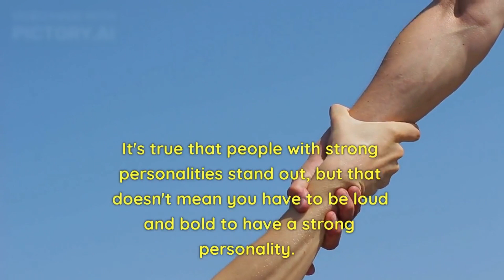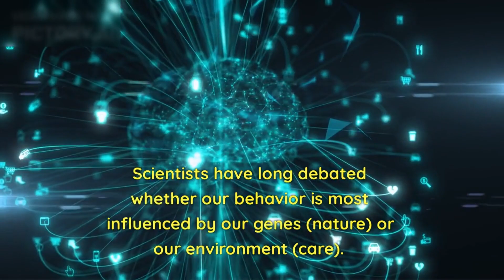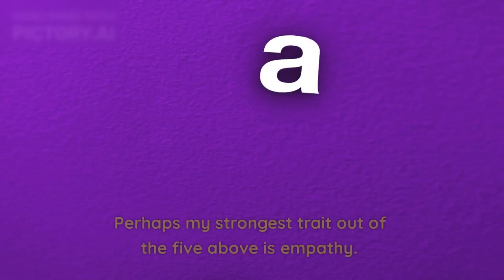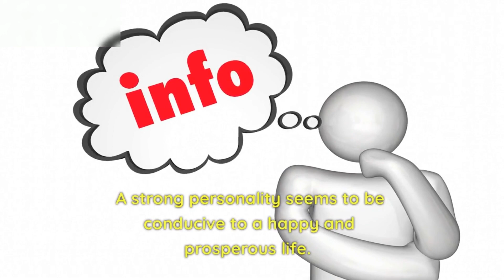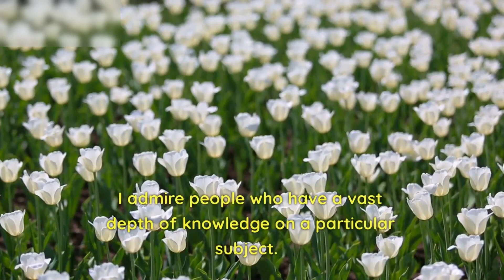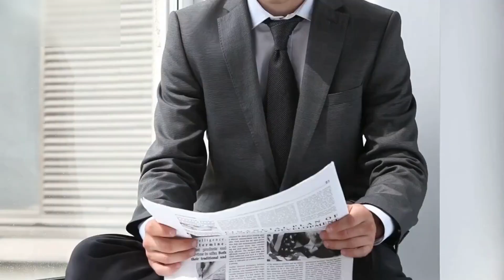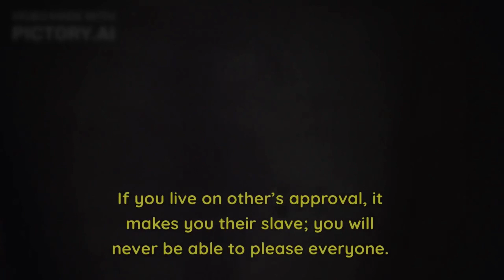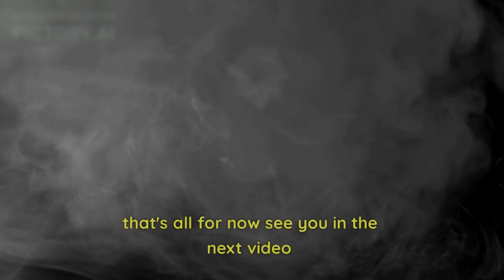5 tips for Building strong personality.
People's personalities vary greatly and often play significant roles in their behaviour, choices, social interactions, and ambitions. Among all the different personality types, the strong personality is perhaps among the most notable. A person with a strong personality is defined by numerous traits, key among them unwavering self-belief and confidence.

Generally, a person with a strong personality is confident, determined, and not easily influenced or worried by other people. This is a generalized view, though; wide-ranging traits can define individuals in this category.